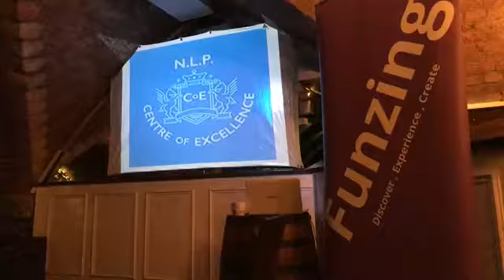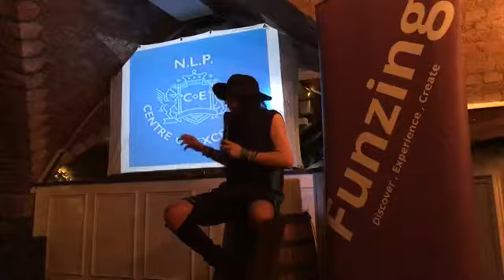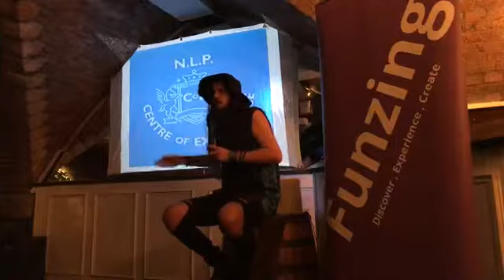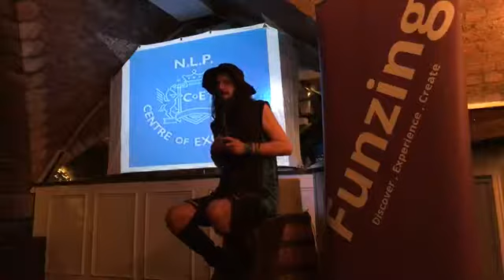Live stream mini segment of NLP and Hypnotherapy Talk for Funzing with Jimmy Petruzzi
Live stream mini segment  of NLP and Hypnotherapy Talk for Funzing
with Jimmy Petruzzi